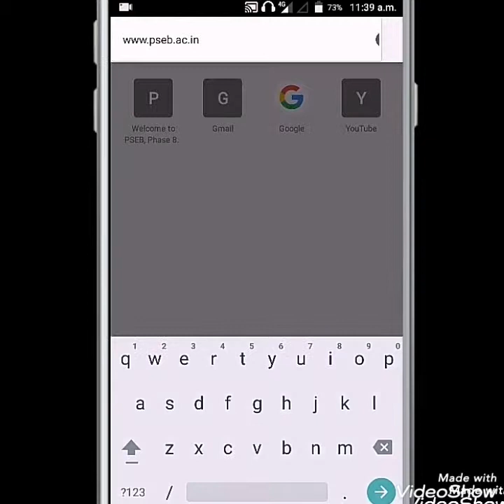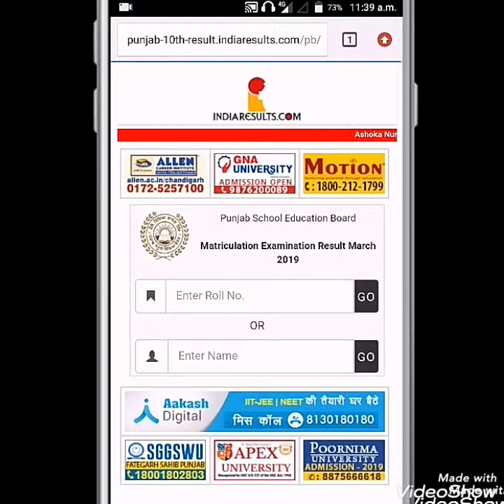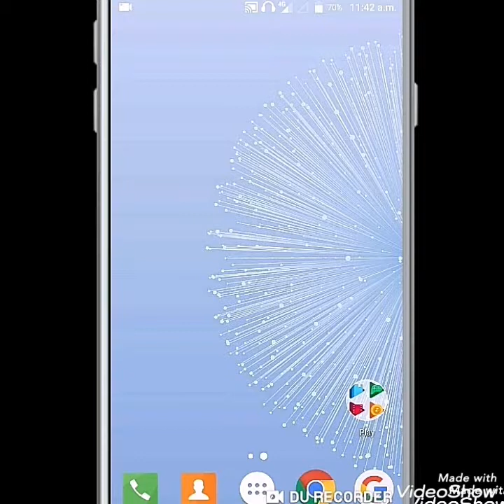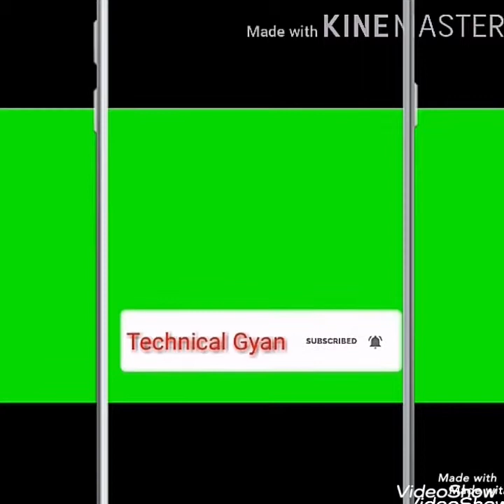How to check Results PSEB 10th 12th classes in Mobile 2020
How to check Results PSEB 10th 12th classes in Mobile 2019

PSEB 10th Class Board Exam Result 2019 Released | Punjab School Education Board Result How To Check agar aapko ye video pasand aaye to please is video ko liKE aur share kijiye aur hamare channel ko subscribe kijiye.
☺ To me umeed karta hu aapko ye video passand aayegi :-)